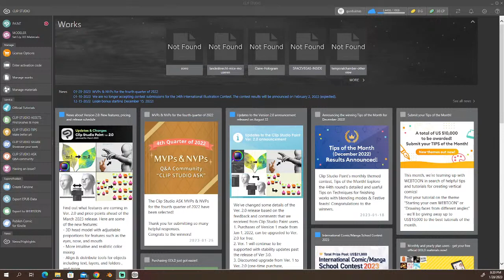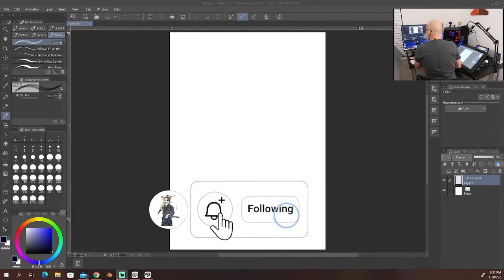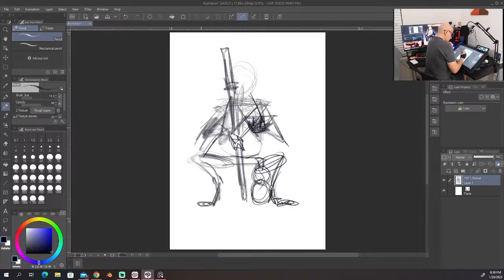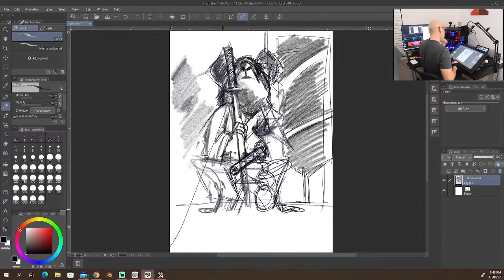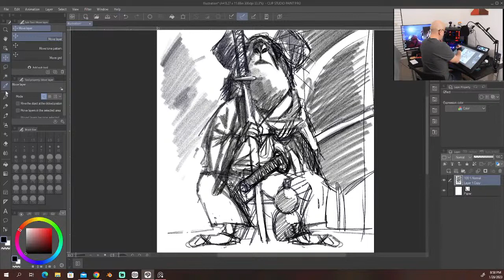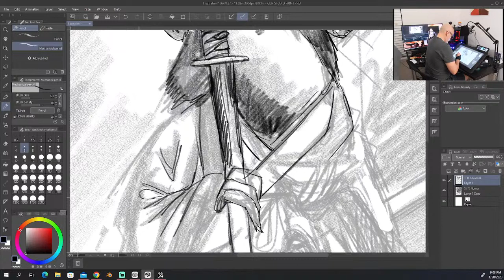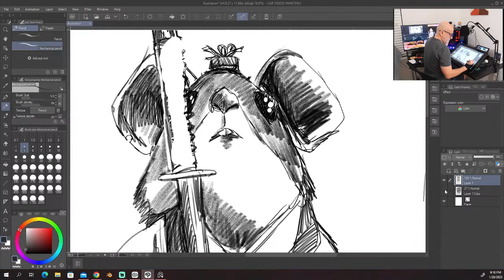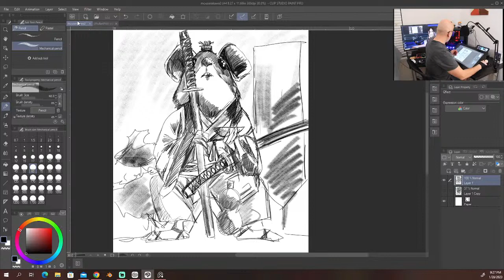creating the Ronin Mouse - sketching & Inking - Clip Studio Paint and Cintiq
Making a living as illustrator and concept artist is not easy, but it is fun enough to practice every single day. I encourage you to draw along with me...you can either use a cheap sketchbook with a $2 HB pencil or a Wacom, Huion or Xp-pen. From zero to hero, this is a whole process to create a character from using your imagination to references. I will detail everything here.

Also to all my viewers that wanted to have one of the best tools that exist for illustration and digital art, go here  and enjoy creating more with Clip Studio Paint! The ultimate digital drawing software.